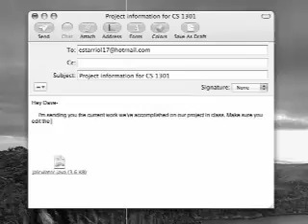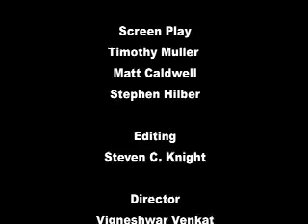Team 8 - Technology and You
Team 8 - Technology and You, College of Computing at Georgia Tech iMovie Competition